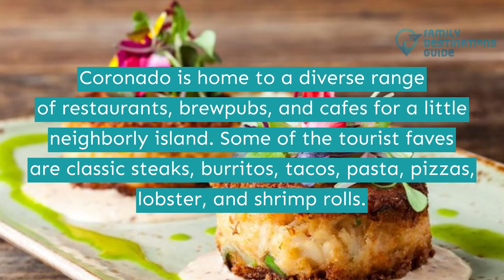15 Best Restaurants in Coronado, CA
Coronado caters to every need and craving you have, with caliber eateries surrounding this lovely gem of California.

Whatever your preference or setting, there is much you can choose from diners here. Savor substantial breakfast and fresh and local seafood. Visit fashionable bars, breweries, pizzerias, and other comfort food establishments.

Want to try all the resto specialties? Discover the best restaurants in Coronado by tapping the play button now.